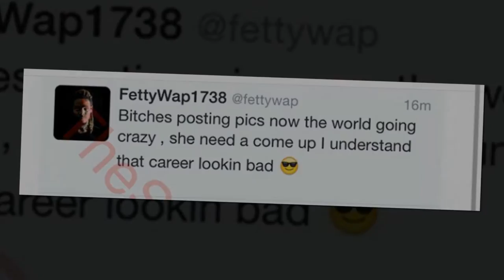I GOT THE JUICE TV "Fetty Wap Slams Masika Kalysha After Baby News"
Sierra Image Films TV. Brand new segments for the latest in celebrity, entertainment, and everythingthat is trending. Hosted by Shantel G and KM.

entertainment celebrity igotthejuicetv igotthejuice sierraimagefilms newshow sierraboyz
independentproduction
politics gossip rumors stars speculation sports events media segments